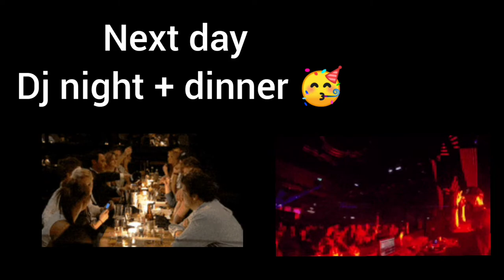Annual Gathering (auditorium day + dj night) datta meghe college of engineering ♥️| samrudhi Kedar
hey guys ✨♥️
auditorium day and dj night celebration ♥️
Thank u ✨♥️
xoxo~
samrudhi Kedar 💗